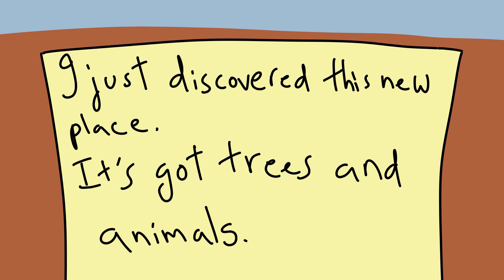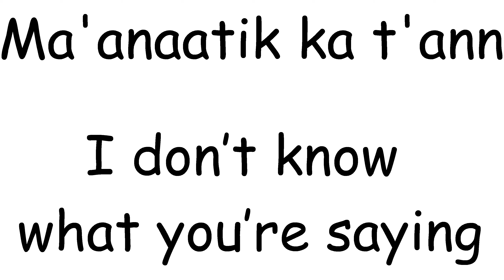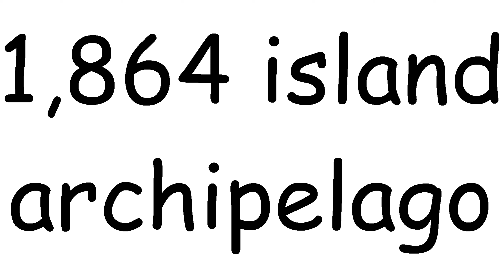History's Zaniest Misnomers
Misnomers. Words that aren't the right words for the words they're trying to be. There's a lot of those in history. How'd that happen? Idk watch the video give me views

if u see this comment "wow great"